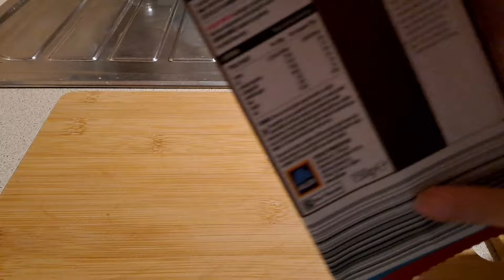بي مكون واحد فقط😍 تحضري احلى وصفة موس الشكلاطة 🍫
موس الشكلاطة بي مكون اساسي واحد فقط نتيجة رائعة قد ماخليتوه يبرد يخرج احلى#bejaia